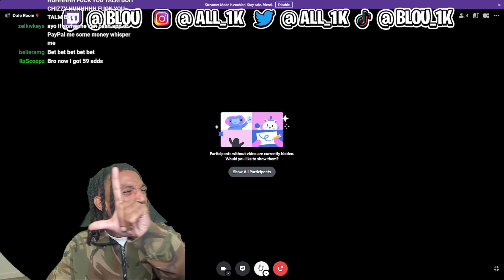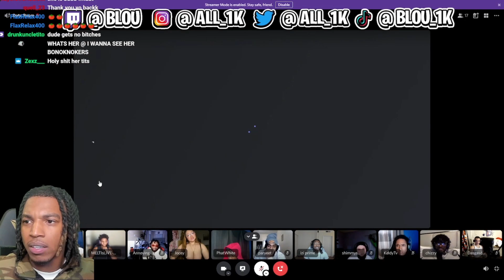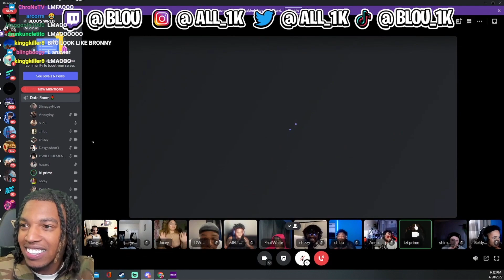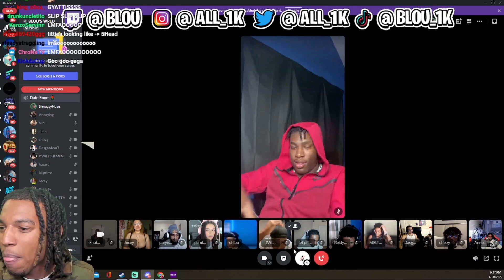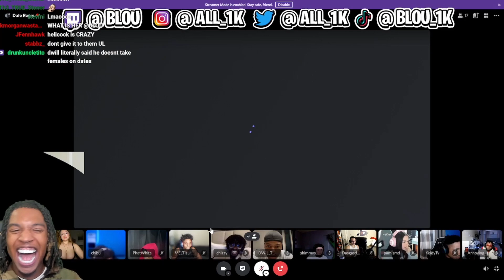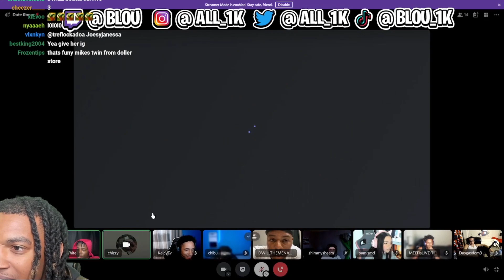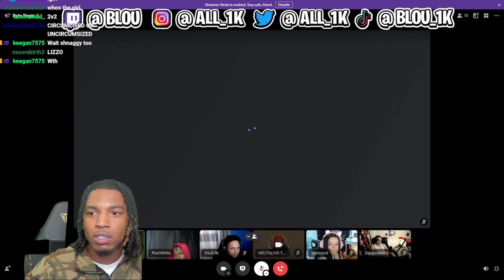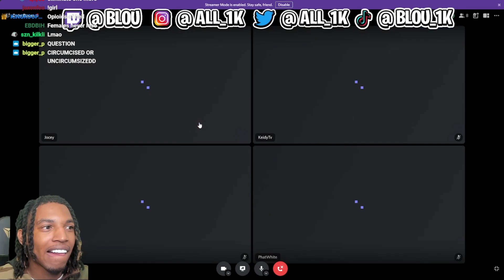BLOU HOSTS E-DATE WITH A BADDIE FT. PAMIBABY, PARYEET, CHIBU, PRIME